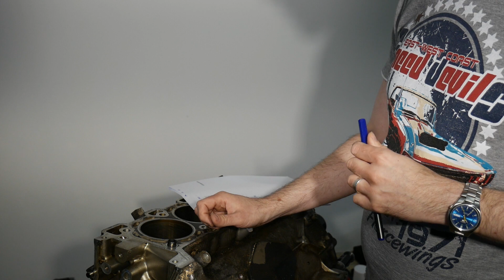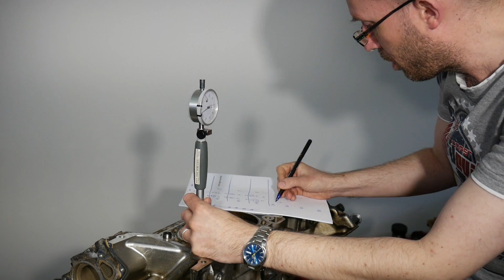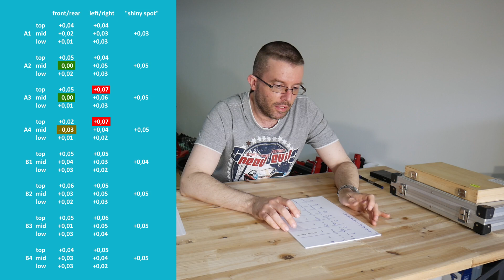Jaguar S-Type Restoration [33] Checking AJ-V8 Engine CYLINDER BORES [2020-06-06]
Restoring my 2003 Jaguar S-Type 4.2 V8 Sport. On day 33 of this rebuild, I´m checking the AJ-V8 engine for cylinder bore wear & out of round by measuring the cylinder diameters using a dial bore gauge. In this context I also address the Jaguar V8 cylinder numbering.

Every day I´m working on this restoration is summarized in a separate video.

Dial Bore Gauge (metric)*
Micrometer (75-100 mm)*

⏱ Time Stamps
00:00 Welcome!
00:40 Visual Inspection of the Cylinder Bores
01:26 Decoding the AJ-V8 Engine Block
02:40 Adjusting the Dial Bore Gauge
05:37 Measuring the Cylinder Bores
07:58 The Measurement Results
08:46 Please Subscribe & Ring the Bell!

💡 About this Car Project
I purchased my 2003 Jaguar S-Type 4.2 V8 Sport used at around 50k miles, put another 100k miles on it, and it always served me well.
In 2013, some expensive repairs would have been necessary to pass the annual inspection mandatory here in Austria. I decided against investing money and instead went for another car, my 2007 Mercedes-Benz E500 4matic.

Nevertheless I kept the Jaguar and promised myself that some day I would attempt a full rebuild. The time had come on August 31, 2019. After my S-Type had been abandoned for over 6 years, I rented a garage and ever since try to work at least once a week on this car restoration project.
The disassembly/ rebuild is done by myself without any professional support. To sort of proof that a "paper pusher" (as I am) can achieve this alone, I decided against just uploading a compilation of the most exciting moments or interim results, but instead try to get the whole process on camera, although using time lapse to keep it more or less endurable for you, my viewers.
Once the project is accomplished (I sincerely hope, it will be one day...), this video series may serve as a blueprint for restoring a Jaguar S-Type on your own.